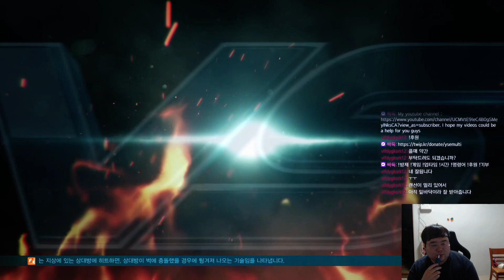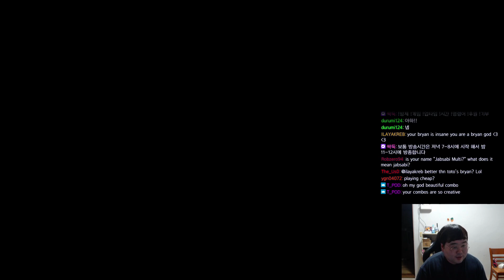시청자분이 피드백을 요청하셨습니다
최대한 잘 알려주려 했는데,

의도대로 됐는지는 모르겠습니다 허허